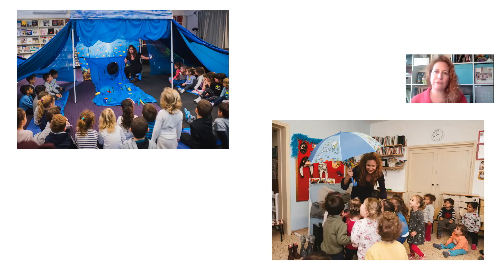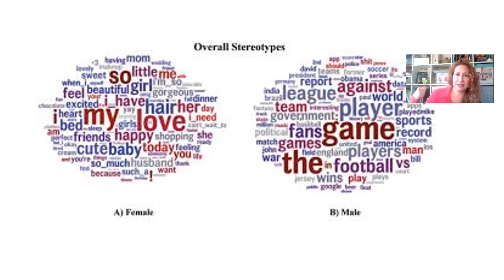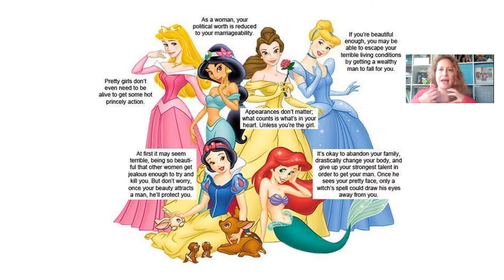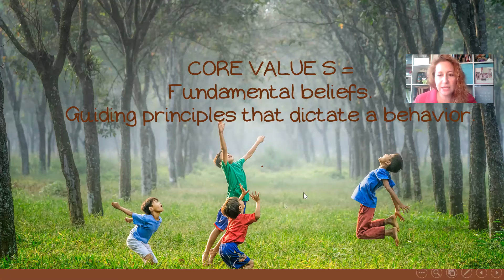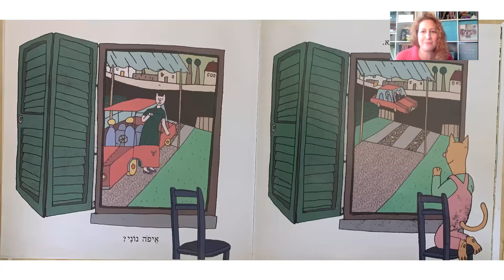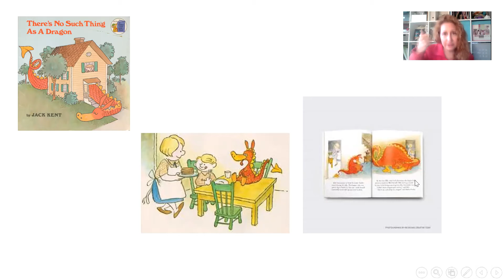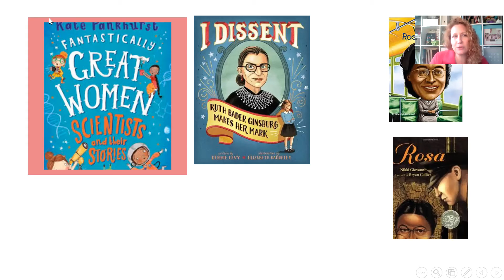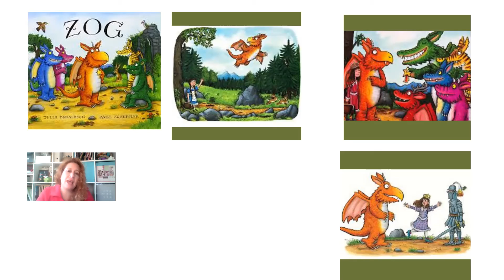Children's books about inspiring women and gender equlity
In this video, I'm sharing why I'm passionate about this topic. I'll show you examples of books that talk about this topic in a way you won't see unless you're aware.